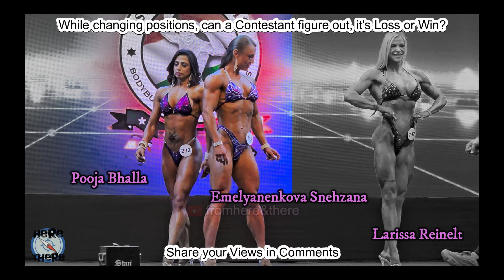Women's Physique-Figure-Wellness-Fitness Contest at Sheru Classic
Do you just like to watch a Contest without giving your inputs, do you observe other things like, which contestant gives the best pose or whether there should be a separate awards for the best poser in a contest, there are so many other things which interest you, which could these be? Check the IFBB Pro League Qualifier Finals Comparison and your own.

Sheru Classic Pro League Qualifiers 2024 at Pragati Maidan - New Delhi held on 7th - 9th June 2024. IFBB Pro Card Round for all Gold Medal Winners in Women’s Physique and Women’s Figure. Priya Shah was the IFBB Pro Card Winner in Women’s Physique Contest at Sheru Classic 2024, IHFF 2024. Emelyanenkova Snehzana of Ukraine was Pro Card Round Qualifier and Overall Winner in Women’s Figure competition. Anastasia Ostapenko was the winner in Women's Wellness.

Participants included Women's Fitness Athlete, Harshita. Women's Figure Athlete's/bodybuilders  included Pooja Bhalla, Jannicke Sophie Lavik, Emelyanenkova Snehzana, Kalpana Rawat and Larissa Reinelt. Women's Wellness Athlete's/bodybuilders included Leila Hosseinzadeh, Kristina Cistyakova, Maryam Jalali, Zeba Hussain, Anu Radha, Parisa Mohammadi, Osho Jimmy, Galina Tkachenko, Shamimeh Heydarpour, Anastasia Ostapenko. Women's Physique Athletes/bodybuilders included Priya Shah, Samiksha Gandhi, Karuna Waghmare, Garima Gound and Kalpana Rawat.

Results of Women’s Physique Sheru Classic 2024

Women’s Physique Open Class A
1st Place - Priya Shah
2nd Place - Samiksha Gandhi
3rd Place - Karuna Waghmare
4th Place - Garima Gound

Women’s Physique Open Class B
1st Place - Kalpana Rawat

Women’s Physique IFBB Pro Card Round Winner
Priya Shah

Results of Women’s Fitness Sheru Classic 2024
Women’s Fitness Winner
Harshita

Results of Women’s Figure Sheru Classic 2024

Women’s Figure Class A Winner
Pooja Bhalla

Women’s Figure Class B Winners
1st Place - Emelyanenkova Snehzana – Pro Card Round Qualifier
2nd Place - Jannicke Sophie Lavik
3rd Place - Kalpana Rawat

Women’s Figure Class C Winner
Larissa Reinelt - Trunk No.  242

Pro Card Round Women’s Figure Winner
Emelyanenkova Snehzana

Results of Women’s Wellness Sheru Classic 2024

Women’s Wellness Open Class A Winners
1st Place Kristina Cistyakova/Chistyakova - Trunk No.  111
2nd Place Maryam Jalali - Trunk No. 187
3rd Place Zeba Hussain - Trunk No. 165
4th Place Anu Radha - Trunk No. 274
5th Place Parisa Mohammadi - Trunk No. 262

Women’s Wellness Open Class B Winners
1st Place - Osho Jimmy – Trunk No. 165
2nd Place - Galina Tkachenko – Trunk No. 226
3rd Place - Shamimeh Heydarpour – Trunk No. 109

Women’s Wellness Open Class C Winner
Anastasia Ostapenko - Trunk No. 175

Women’s Wellness IFBB Pro Card Round Winner

@fromhereandtherevlog | @from here and there | fromhere&there